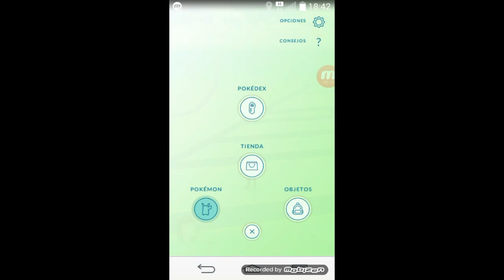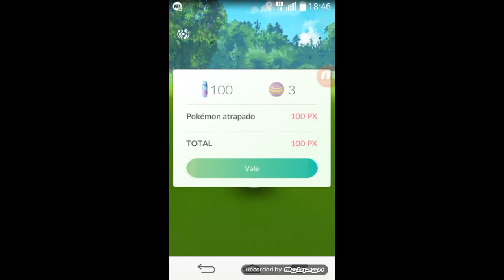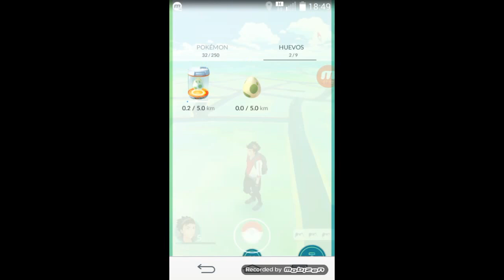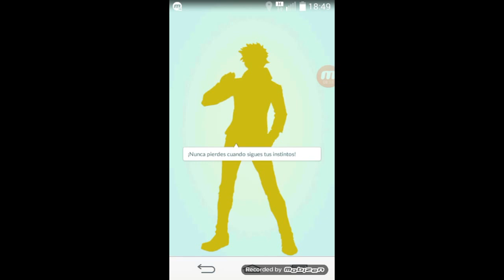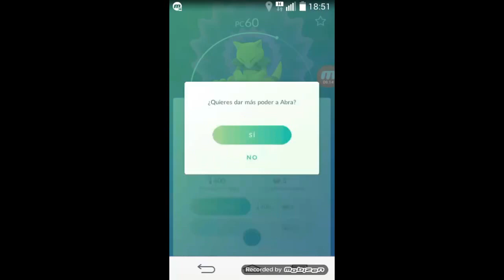Pokemon Go #2 l ¡Llegando al deseado Nivel 5! l Escogiendo Equipo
¡¡Por fin, he llegado al nivel 5, lo que significa que ya puedo elegir uno de los 3 equipos (amarillo, azul y rojo)  y también que podré combatir en los gimnasios pokemon!!
¡¡vamos!!